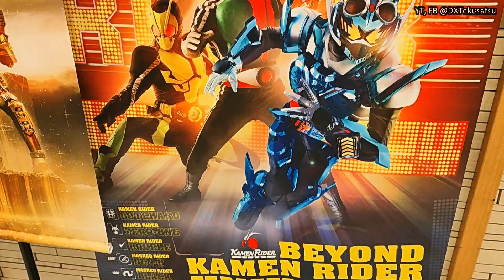東京駅の仮面ライダーストア, 店内の様子を大公開！Quick tour inside Kamen Rider Store in Tokyo Station!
This video isn't made for kids! None of my videos are made for kids! I made them for Toku Fans and Toy Collectors like me!
このビデオは子供向けではありません！ 私のビデオはどれも子供向けではありません！ 私のようなトクファンやおもちゃコレクターのために作りました！

Wear your DX Tokusatsu Shirt, Check here, DX特撮シャツを着て、こちらでチェック